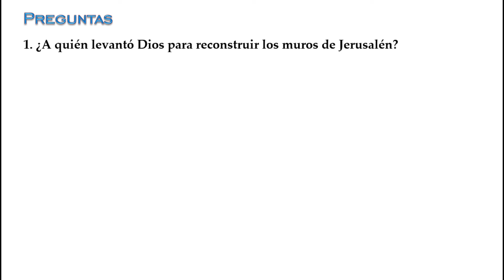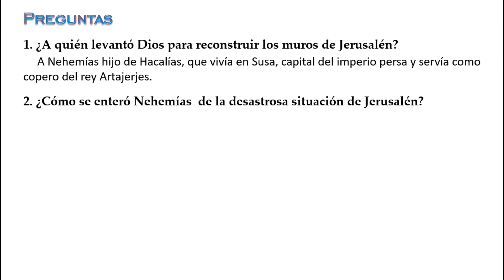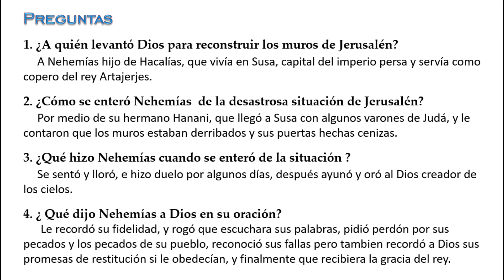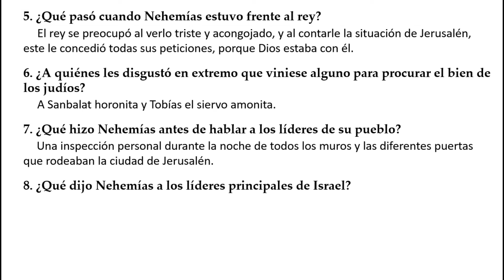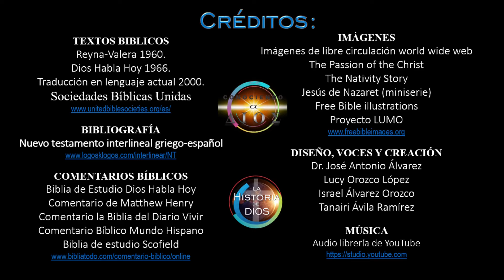35.27. Reconstrucción de los muros de Jerusalén (Nehemías 1y2)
¿A quién levantó Dios para reconstruir los muros de Jerusalén?  ¿Cómo se enteró Nehemías  de la desastrosa situación de Jerusalén?  ¿Qué pidió Nehemías a Dios en su oración? ¿A quiénes les disgustó en extremo que viniese alguno para procurar el bien de los judíos? ¿Qué dijo Nehemías a los líderes principales de Israel?
Gracias por darle: 👍🏻 “ME GUSTA”. Y compartirlo con tus amigos.